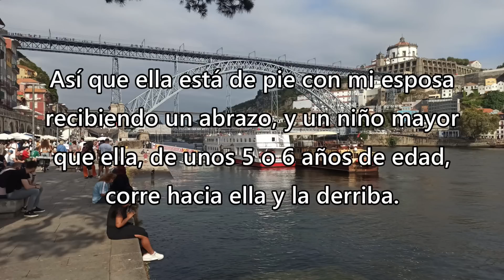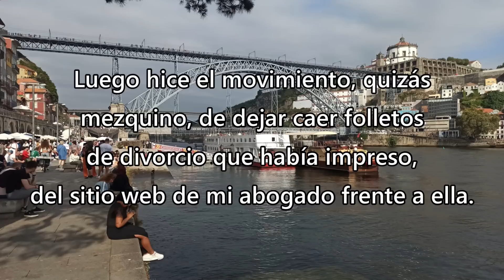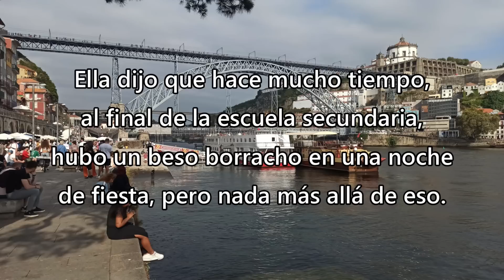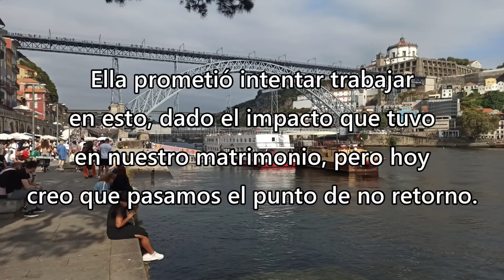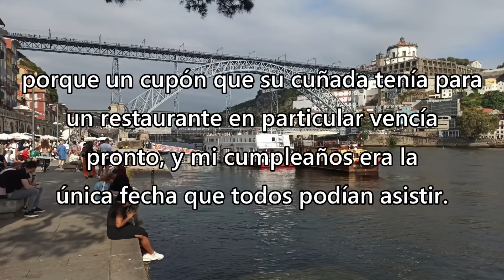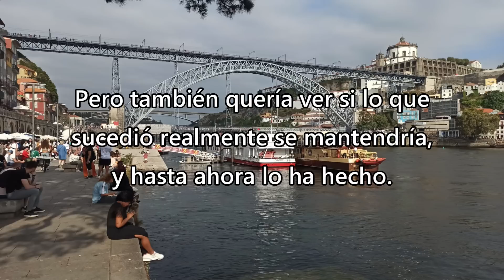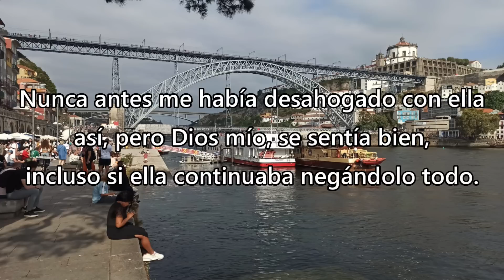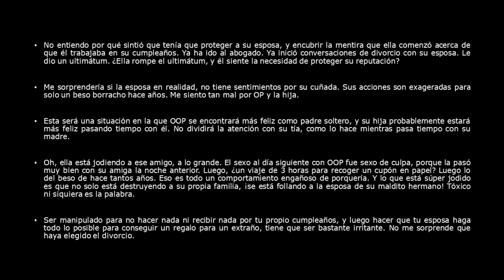Ya no soporto el comportamiento de mi esposa - Reddit Español | Confesiones23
Ya no soporto el comportamiento de mi esposa - Redit Español - Reddit Español - r/

Créditos
Foto Thumbnail
Photo by Anush Gorak: